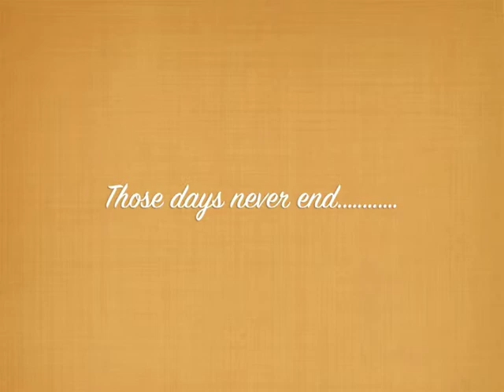We Three 1